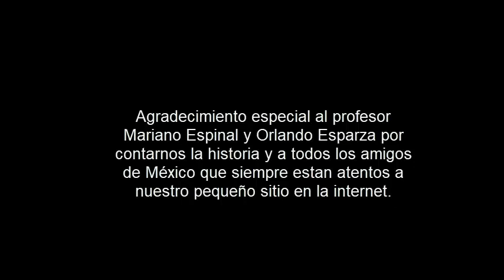¿Cómo nació El Esparza?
La historia de como nació el elemento del código FIG, "EL ESPARZA" realizado por Orlando Esparza, gimnasta Mexicano en la Copa Mundo de Francia en el 2018.

Gracias al Profesor Mariano Espinal por la colaboración de este material.